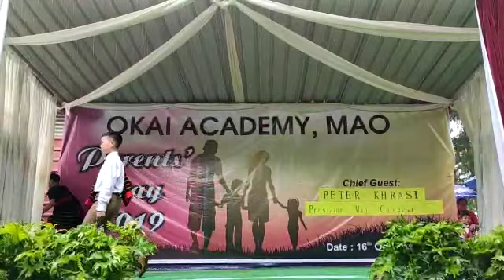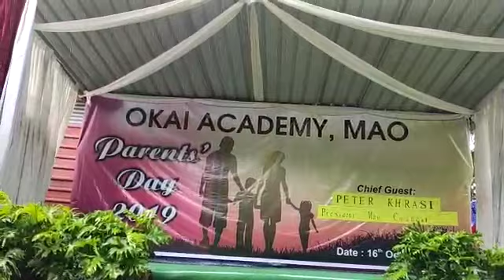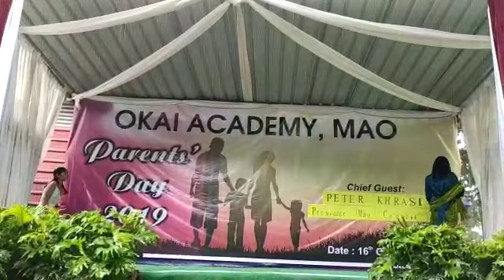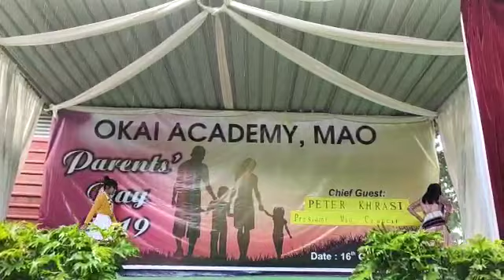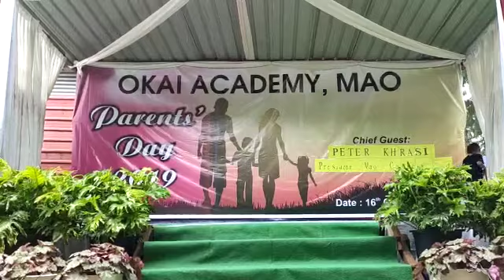Cultural show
Okai academy parents' day 2019